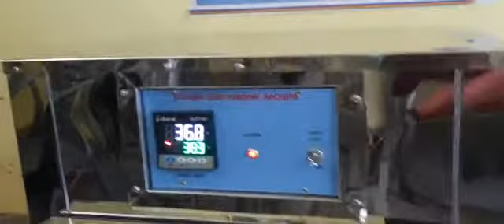Curd Making Machine Rs 20,000, Dahi Banane Ki Machine, .